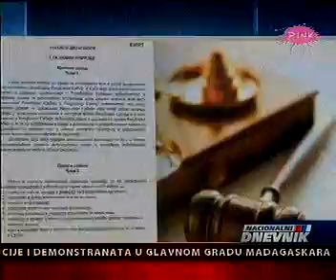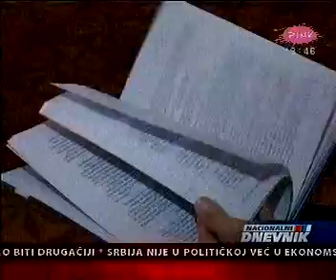07.02.2009 - Pink - Nacionalni dnevnik- ministar Srdjan Sreckovic Izvorni Srpski pokret obnove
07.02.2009 - Pink - Nacionalni dnevnik- ministar Srdjan Sreckovic Izvorni Srpski pokret obnove